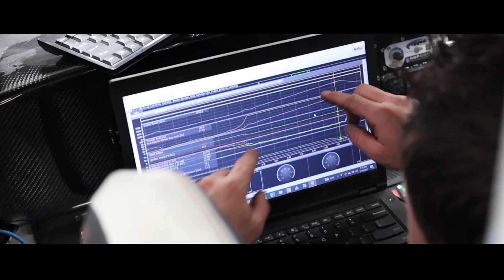FIGHT TO THE FINISH TRAILER (TRUTH BEHIND THE SCENES)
Documentary Series showing the true colors of the Sorensen Family and all the work and time they put into prepping for all the motorsports they participate in.